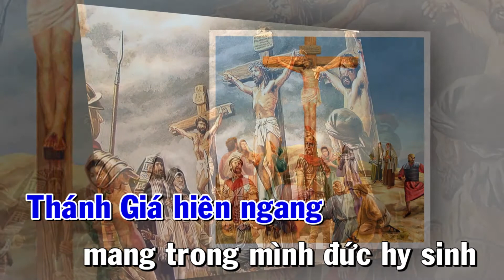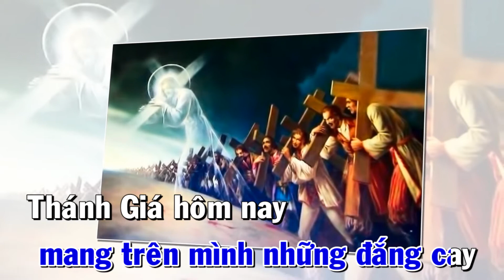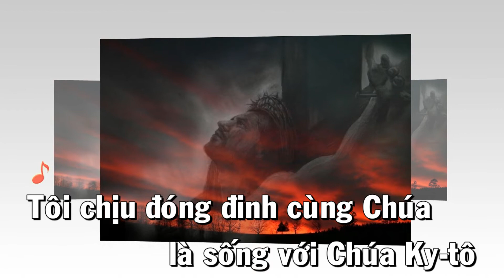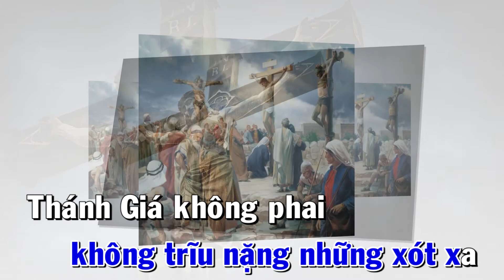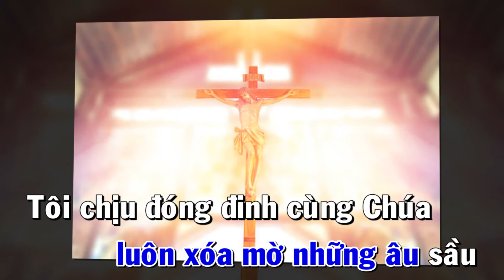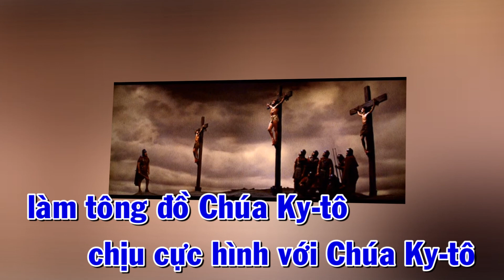ĐÓNG ĐINH CÙNG CHÚA ( Melody )